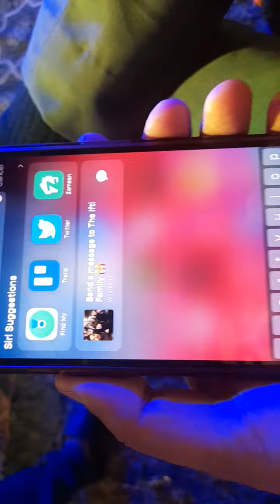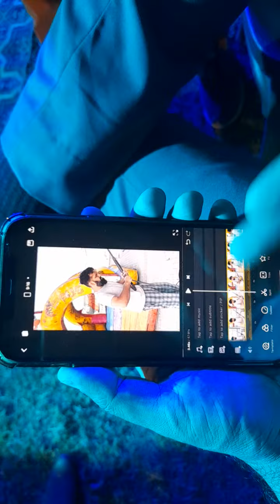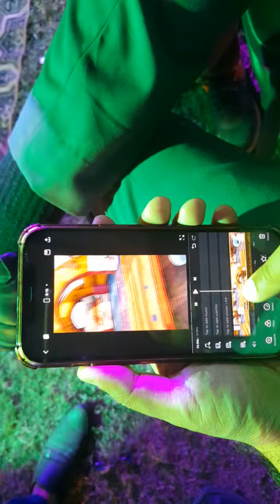Azad Chaiwala Editing Course